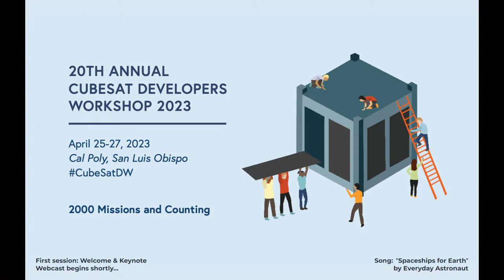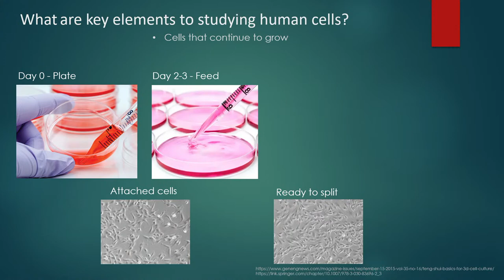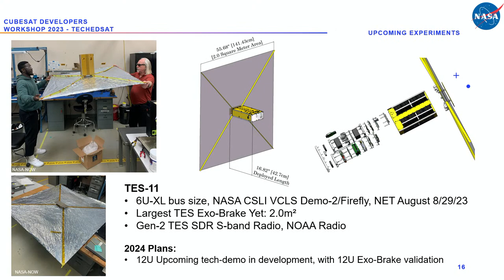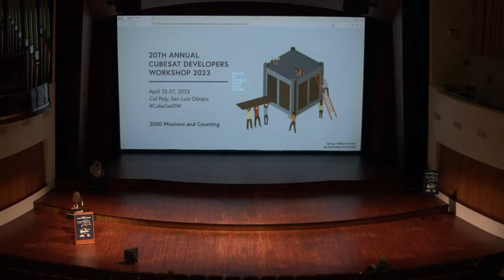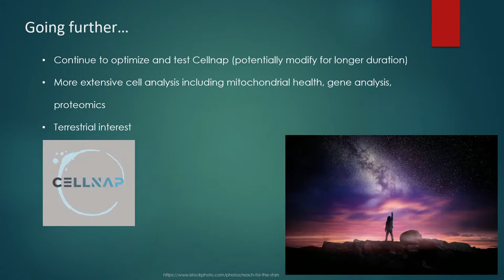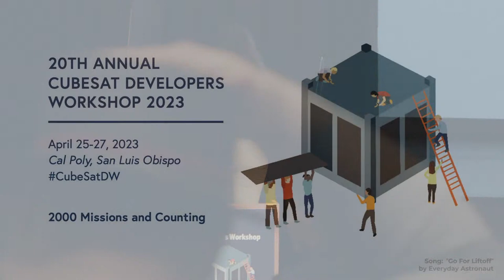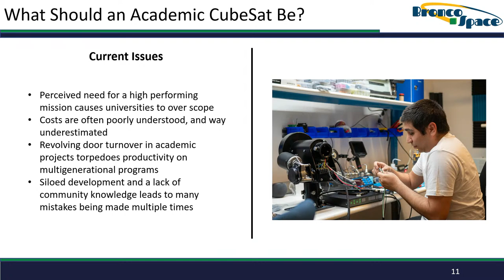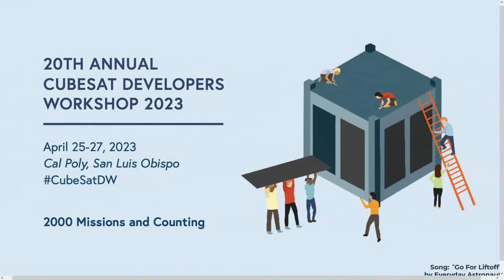2023 CubeSat Developers Workshop - Day 1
April 25–27, 2023 - Cal Poly Performing Arts Center - San Luis Obispo, CA